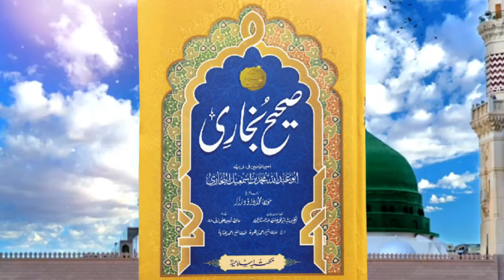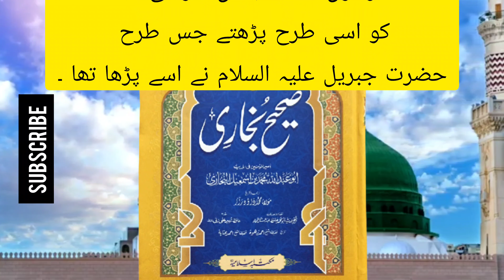صحیح البخاری شریف / حدیث نمبر 5 \ رسول اللہ صلی اللہ علیہ وآلہ وسلّم پر کس طرح نزولِ قرآن ہوتا تھا ؟